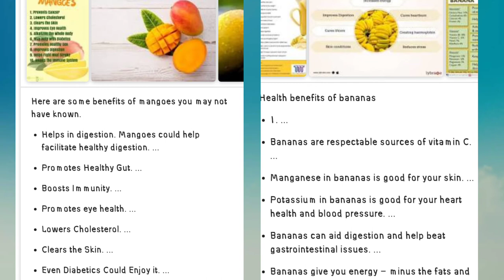MUKBANG FRUITS (NUTRITION MONTH CELEBRATION 2020)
🎉🎉Celebrating the nutrition month 2020🎉

Stay healthy and strong by eating nutritious fruits and vegetables.

Prutas at gulay goals